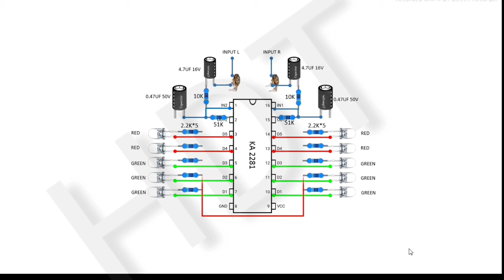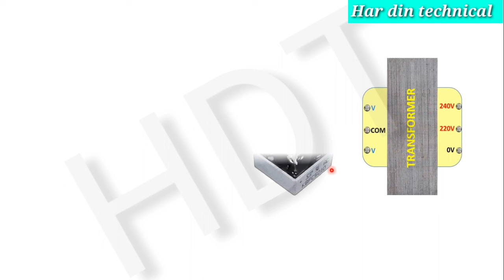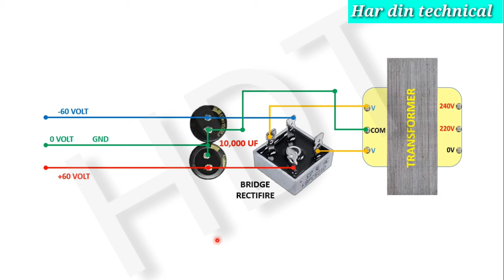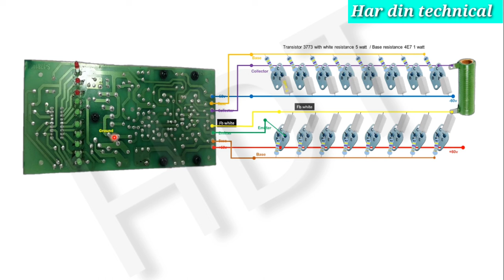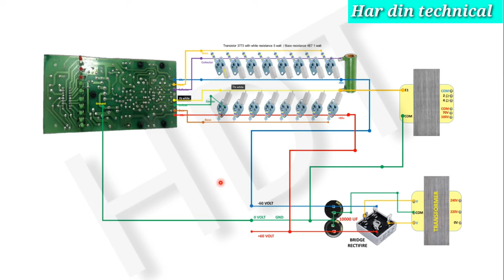stranger pbt 501 circuit diagram animation. stranger 500 watt amplifier.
stranger pbt 501 circuit diagram. animatin circuit of stranger 500 watt amplifier. stranger 500 watt machiine circuit diagram.
i want to share my knowledge to all my friends .